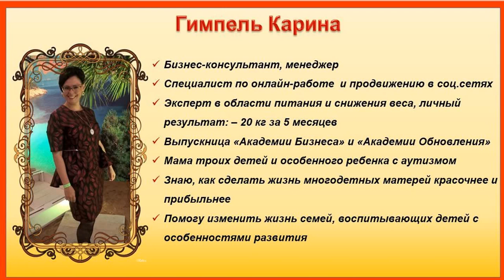Только для тех, кто хочет изменить свою жизнь!!!